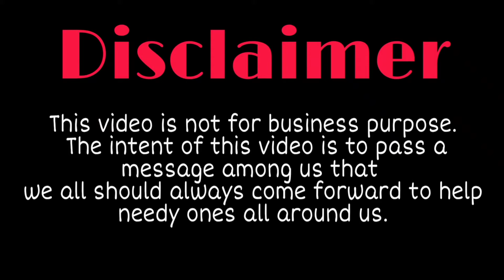कोशिश || HELPING HANDS INITIATIVE || EnthuZiastic - OCTOBER- 2021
So basically this video is not promotional, it's just made to pass a simple  message among us in this bad phase..

Jaisa ki aap sb jante hen covid k halato ki vajah se logo ko bht takleef uthani padi hai

Khas taur se unlog ko jo footpath choti si jhopdi ya phr khi sadak k kinare rehte hen

Hmari team ne kch din phle ye decide kia ki hm sblog milkr jitna jada ho skta logo ki madad krne ki koshish krng

So as a team we were  collecting some amount to help those needy ones

But after that we thought ki agar hm kch donation amount apne friends relatives family se bi collect kr sake to its best possible ki hm aur log tk khana aur madad pahucha skte.

So after collecting a good amount from you all we fed around 380+ people on street and 100+ street dogs

We also fed some blind and old age home peoples

We met and fed some children at deaf and blind school.

 A very big thank you to all those beautiful souls who helped us and donated a good amount so that we can reach out to more people

Ek request hai aap sab se agar aap apne area k as pas ya kisi जरूरतमंद ko khi dekhte hen to uski thodi hi sahi par madad jarur kariye.

Hm nahi jante ki wo madad usko aage zindagi ko jeene me kitni उम्मीदे degi

"Muthhiyon mein kaid hen jo khushiyan
Sab me bant do apki ho ya meri ho
Hatheliyan ek din to khali hi jani hai"

Most of all, STAY ENTHUZIASTIC!!
EnthuZiastic - Worlds Collaborative Community